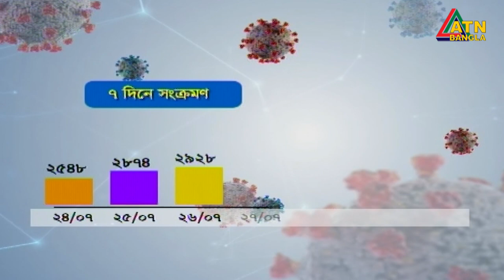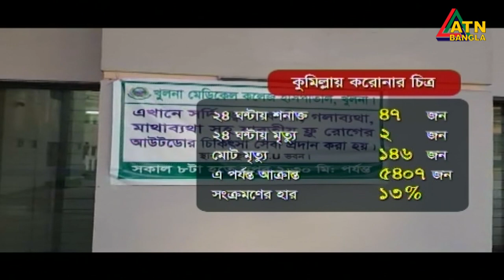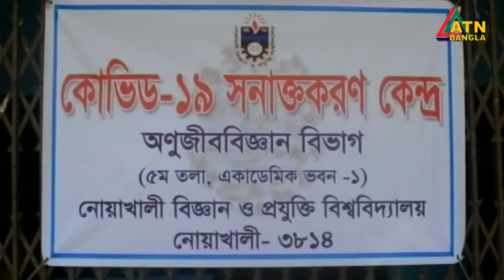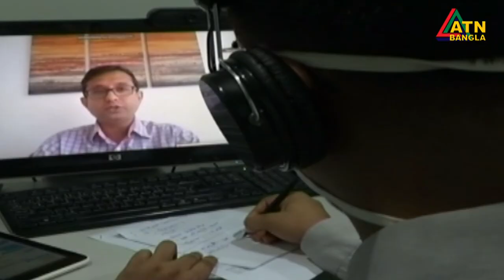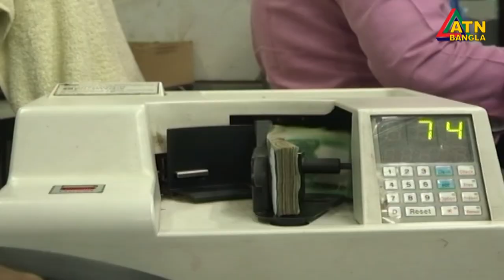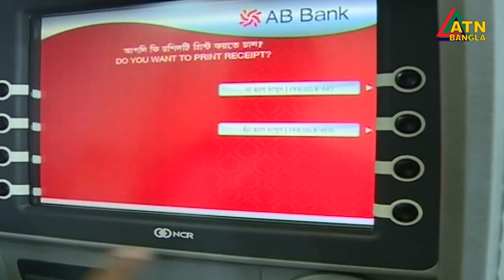এটিএন বাংলা সন্ধ্যা ৭টার সংবাদ । 30.07.2020 | ATN Bangla 07pm News